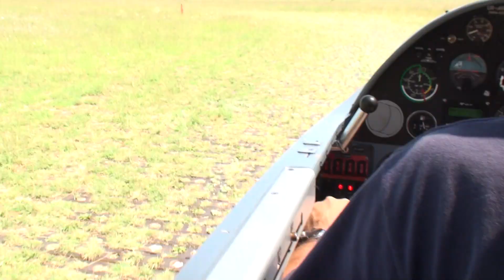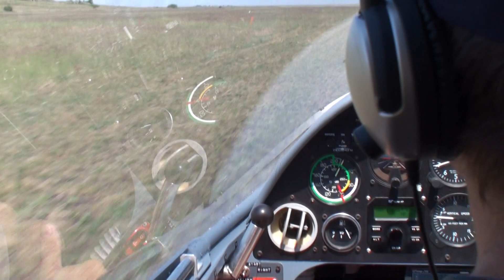Takeoff from the Koktebel' airfield